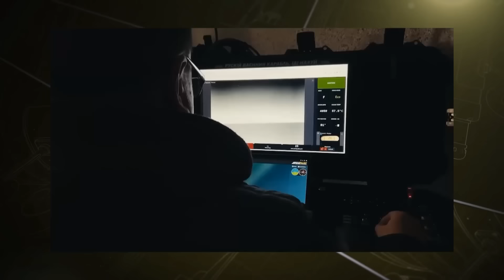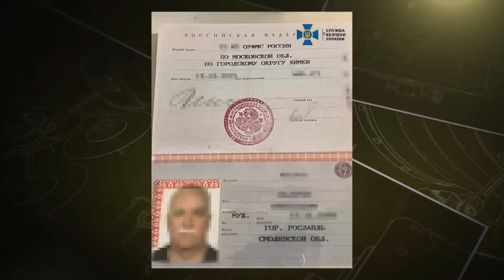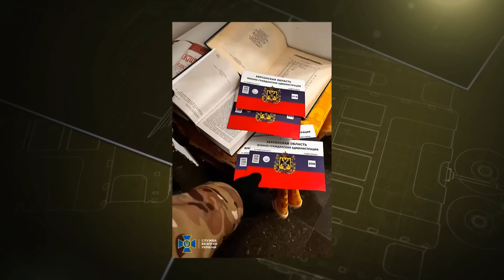💥 Першого разу Кримський міст підірвала "теплична плівка"! Голова СБУ Василь Малюк. Інтерв'ю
Голова Служби безпеки України, генерал-лейтенант Василь Малюк в інтерв'ю ведучій ICTV Олені Фроляк у телемарафоні розповів про удари по російських нафтопереробних заводах, секретні подробиці найпершого удару по Кримському мосту і до чого там теплична плівка, про найгучніші справи СБУ за останній час, як борються з колаборантами та як одному зі зрадників відірвало чоловічі причандали. Дивіться!

Марафон "Єдині новини" допомагає зібрати кошти на БпЛА "Сич" українським спецслужбовцям. Розвідникам потрібні якісні "пташки". БпЛА "Сич" уже знищили ворожої техніки на понад $100 млн. Долучайтесь до збору та робіть репости!

Найменування отримувача: БО БФ ДІАНИ ПОДОЛЯНЧУК
Код отримувача: 44788312
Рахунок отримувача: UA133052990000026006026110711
Назва банку: АТ КБ "ПРИВАТБАНК"
Призначення платежу: На БПЛА "СИЧ" для ГУР МОУ